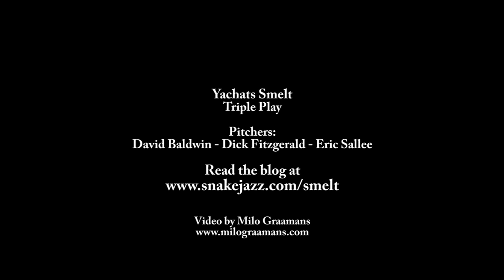Triple Play 2012 - Baseball in Yachats Oregon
Yachats Oregon baseball at Rubbery Shrubbery Stadium.  For the ongoing story of the Yachats Smelt go